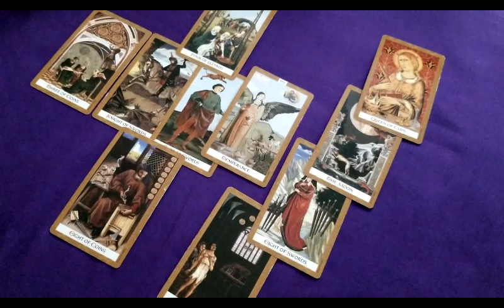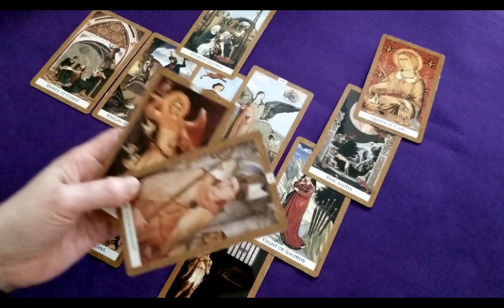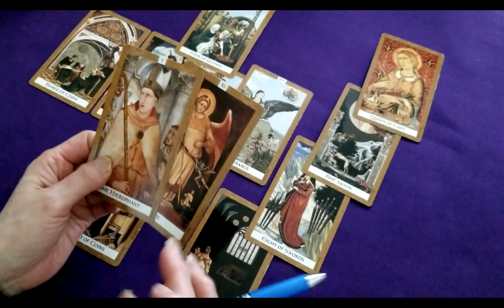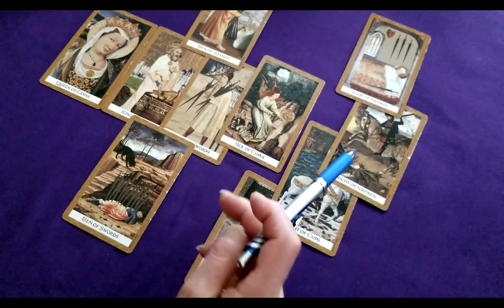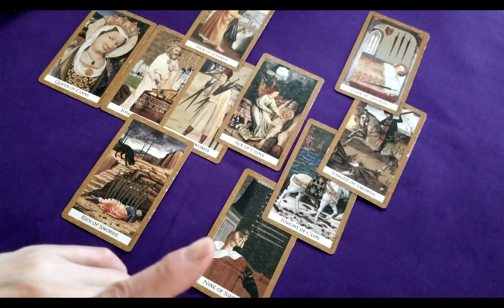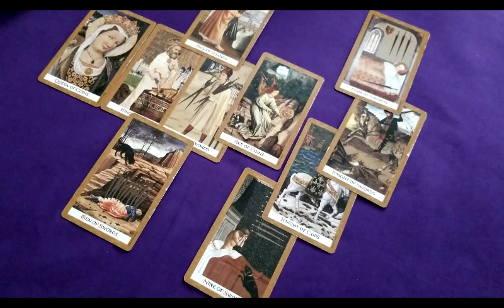김오수 하고자 하는 일을 성사 시킬수 있을까?